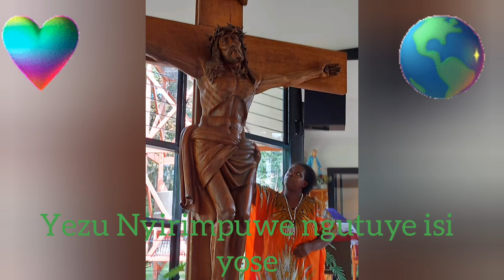Mutima wayezu by Marcelline Ingabire Ntilisaza